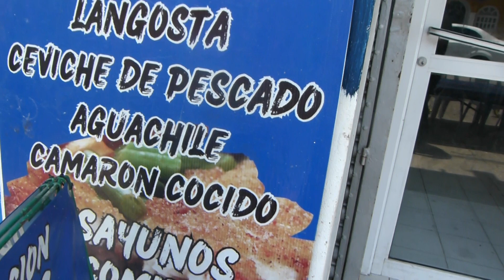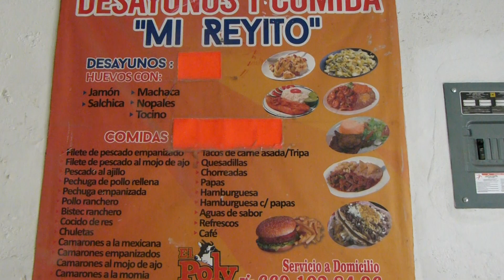COCINA MI REYITO, ECONOMICA, VEA EL MENU